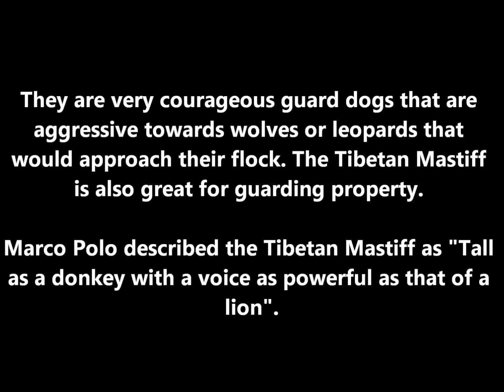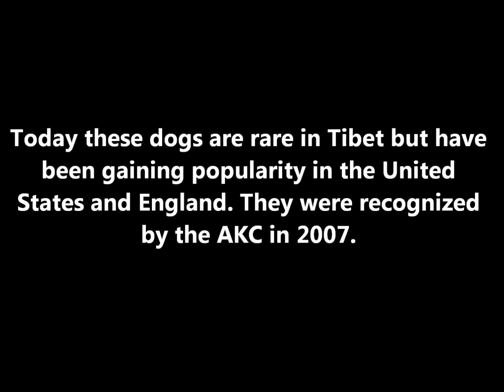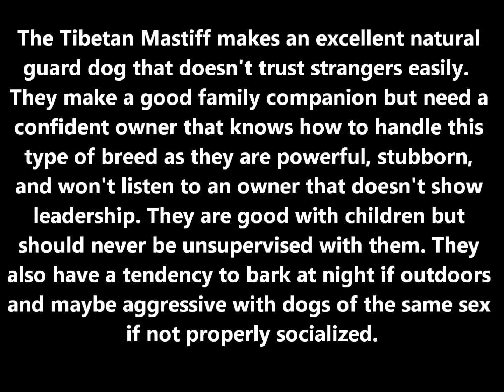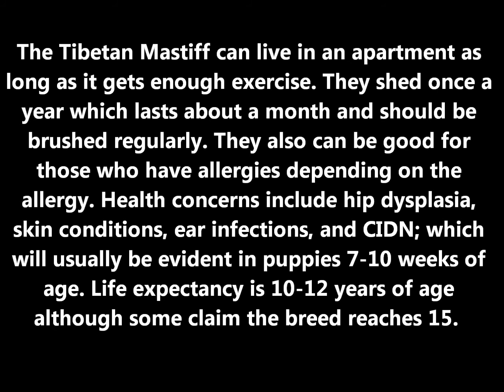Tibetan Mastiff History And Information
Mini documentary video about the Tibetan Mastiff covering breed history, origin, information, uses, and a full description with size including height and weight. The Tibetan Mastiff is a very large, powerful, and courageous livestock guardian and guard dog coming from Tibetan dogs and may have been around since 1100 BC.